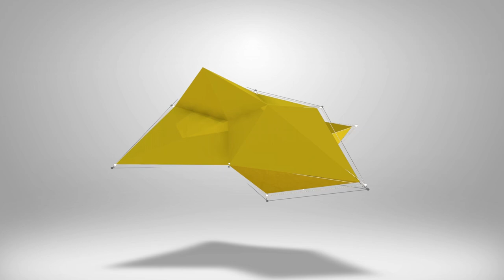eFootball 2023 | DREAM TEAM CHRONICLES - THE RETURN - EP 47